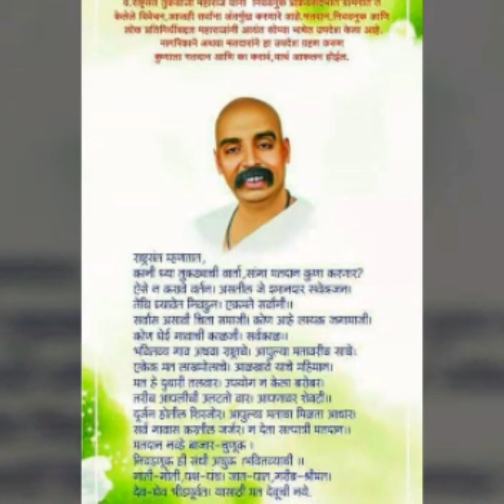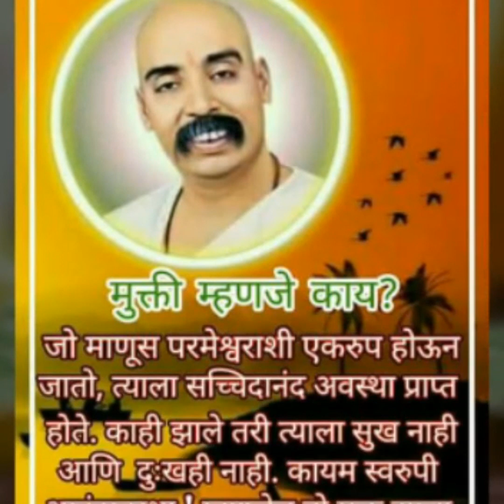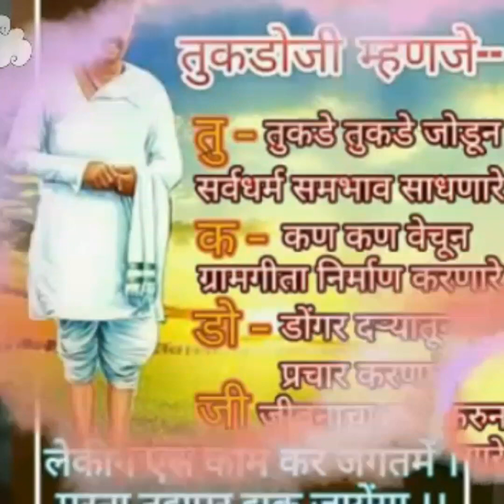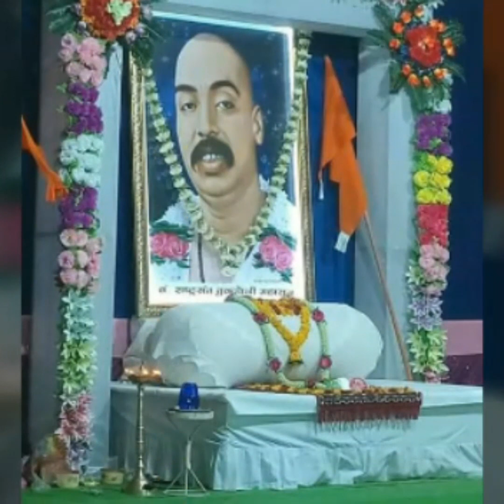सारी दुनिया या का तुही कर्णधार है! .- वं. राष्ट्रसंत तुकडोजी महाराज. Subscribe my chanel